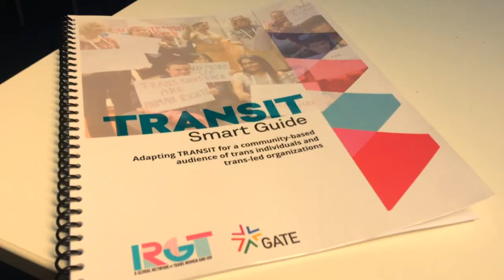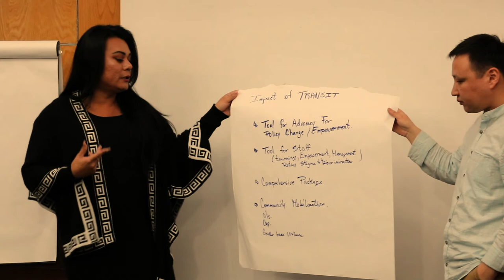TRANSIT Smart Guide: Manisha Dhakal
Manisha Dhakal, Executive Director of Blue Diamond Society, talks about her experience of engaging with GATE's CRG-SI project and of the TRANSIT Smart Guide workshop in Mexico City, Mexico from 25-26 January 2020